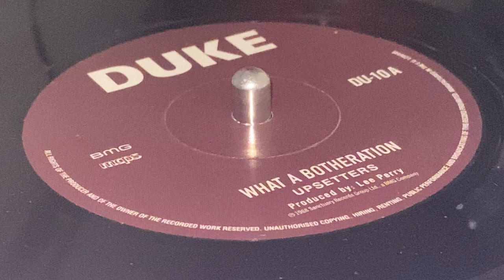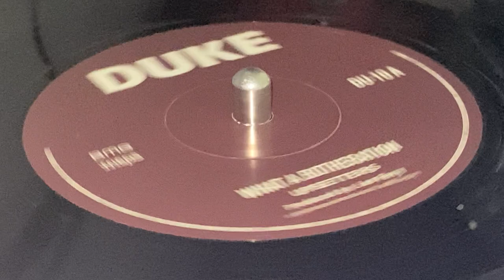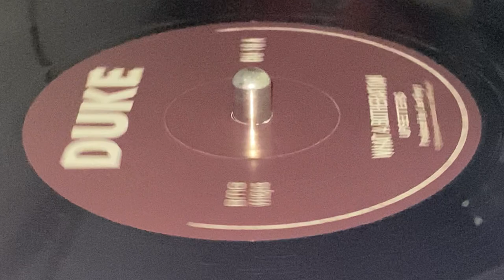UPSETTERS ~ What A Botheration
Prod : Lee Perry ~ DUKE ~ (p) : Sanctuary Record Group Ltd, BMG Compagny ~ 7" ~ Repress ~ UK ~ Originally Released : 1968, Ja ~